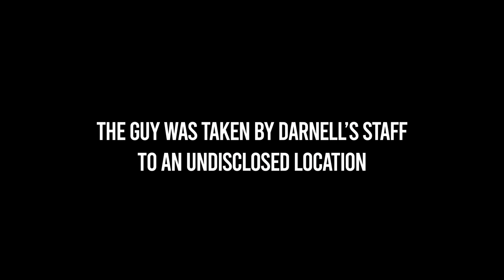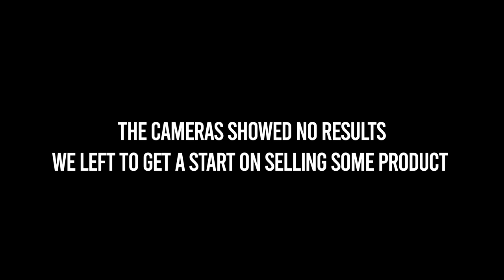Long Lasting Bonds | Dept. of Justice Cops | Ep.969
We hang out in the Grove area and get ourselves into some messy business...